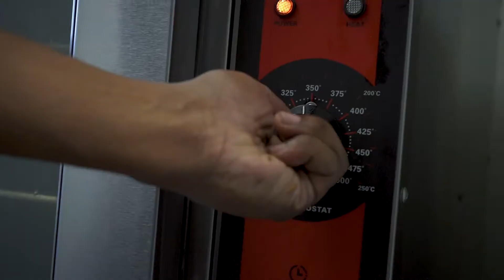Chef Henry Dudley Celebrates 22 Years with Brand Refresh and New Campaign ‘Chef for the Culture’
Chef Henry Dudley, a renowned chef known for his success in launching several national restaurant chains through his restaurant consultancy agency, Dudley Hospitality Group, today announced a brand reboot and the launch of his first brand campaign, ‘Chef for the Culture.’

Chef Dudley’s refresh of his core brand elements reflect his growth and evolution as a leading culinary expert. The rebrand elevates the focus on his personal brand strengths, stability, and transformation. The brand reboot will feature an updated logo, streamlined brand colors, tagline, website, photos, and a new campaign. Chef Dudley enlisted creative agency, 10 Squared to conceptualize the creative for his brand reboot and campaign.